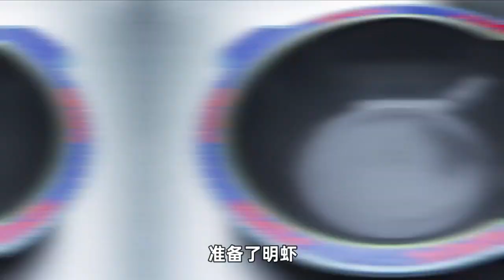thank you all for watching food # foodsharing 3